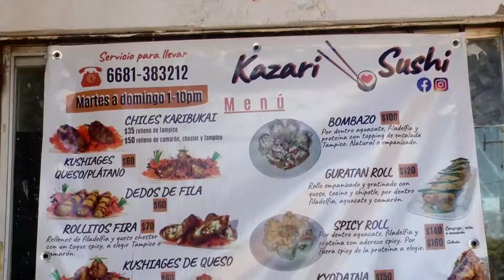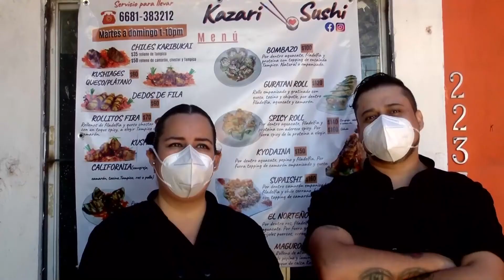Emprendedores en pandemia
Kazary Sushi, la historia de un par de emprendedores que hicieron frente a la pandemia y demuestran a sus clientes que la calidad de sus servicios encaja a la perfección con la nueva normalidad.